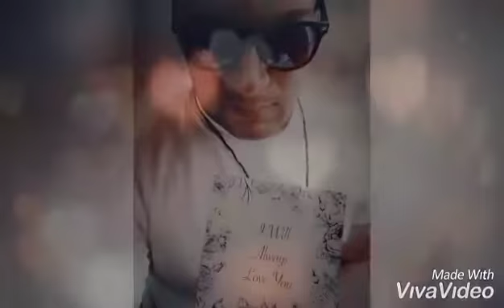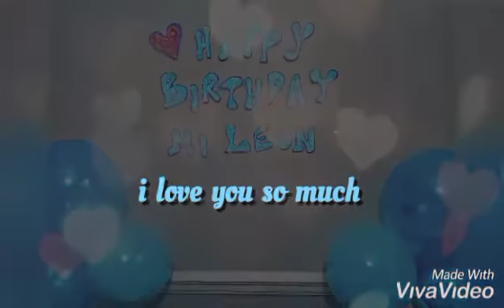HAPPY 28TH BIRTHDAY MI LEON | 2020